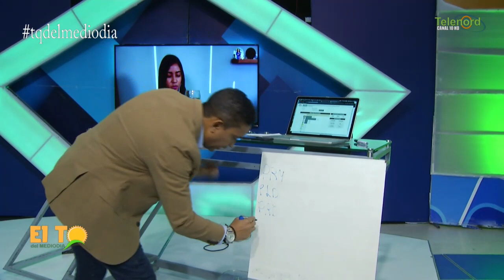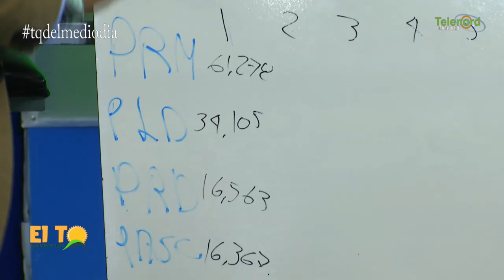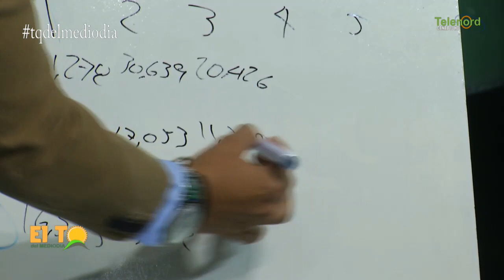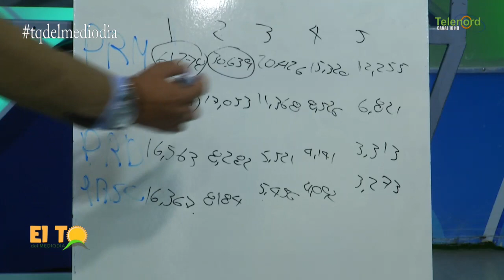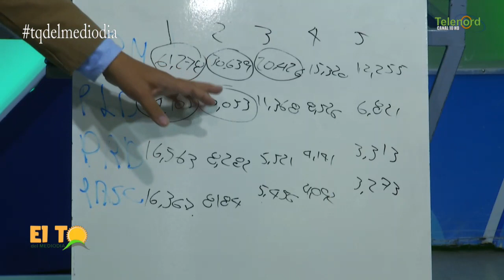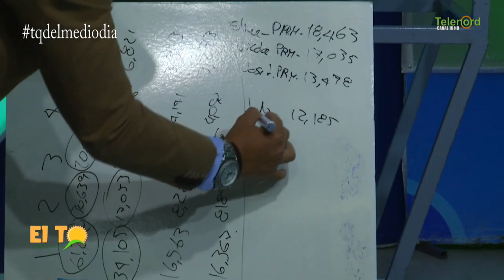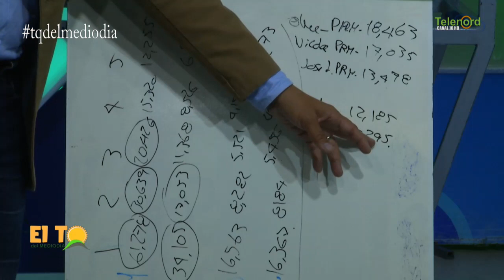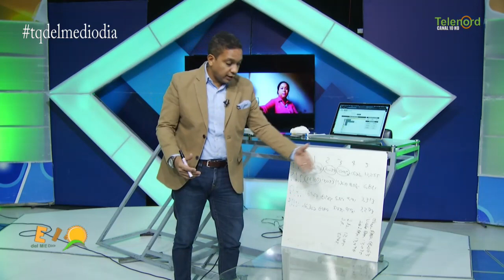La explicación del Método D'Hont para la elección de diputados lo explica Roberto Neris